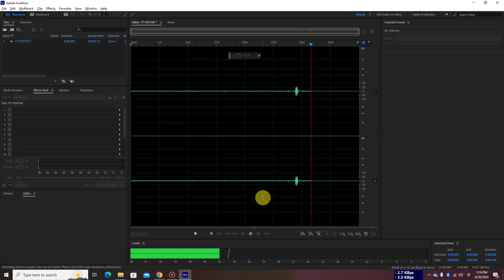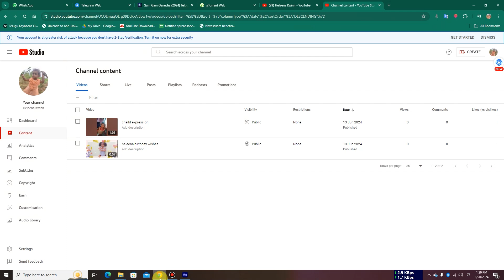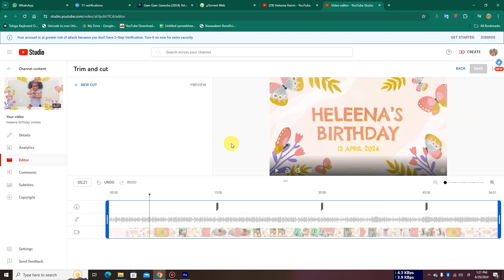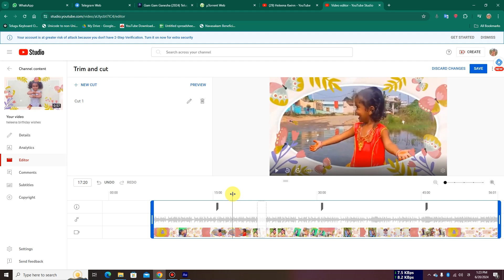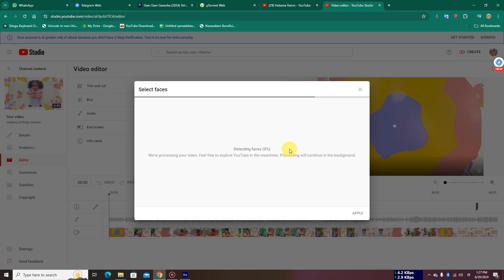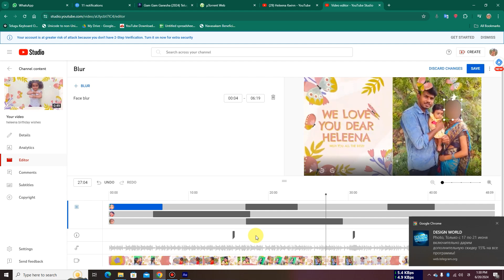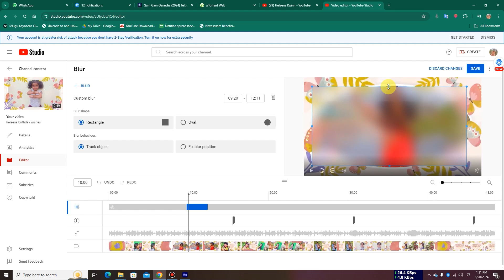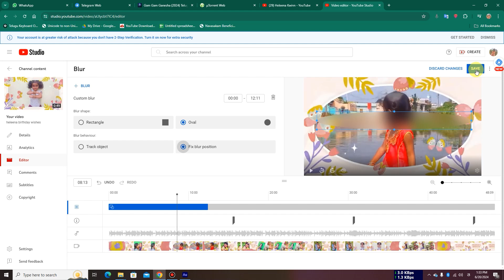YouTube Editor Full Tutorial | మీరు అప్లోడ్ చేసిన వీడియోలో face ని ఎలా Blur చేయాలి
Youtube Editor

Thumbnail Designing Course Telugu : 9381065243